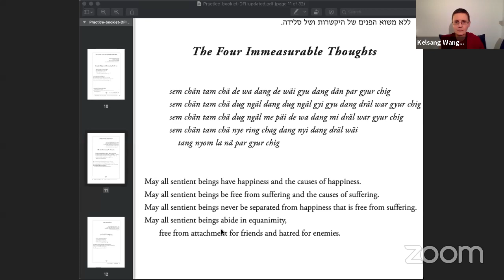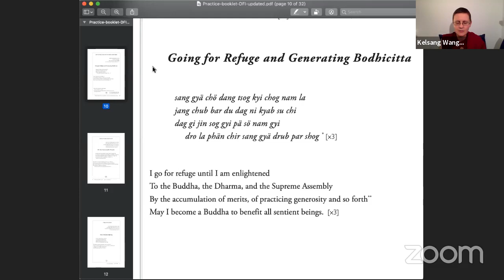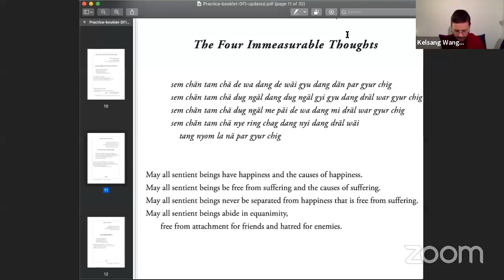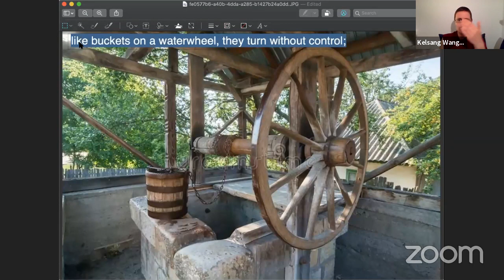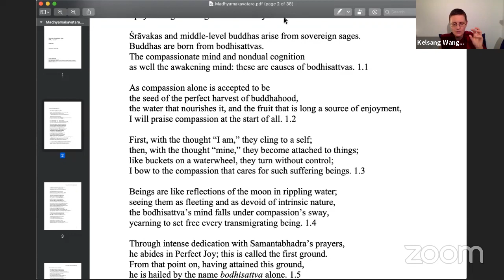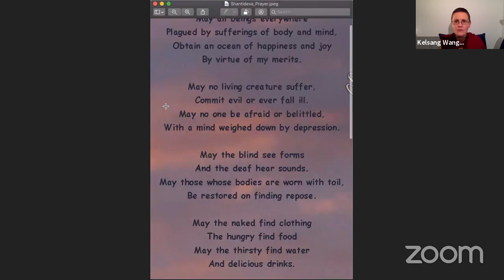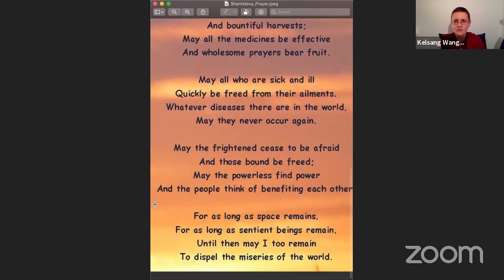Geshe Kelsang Wangmo - Entering into the Middle Way - 23.8.20